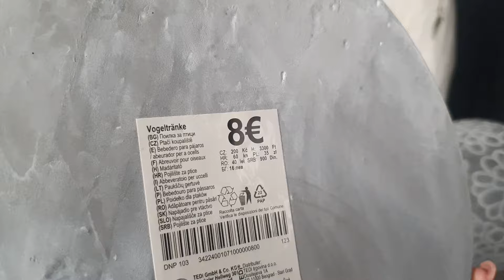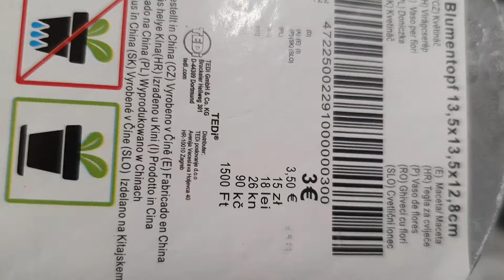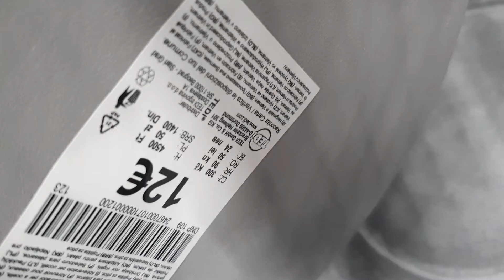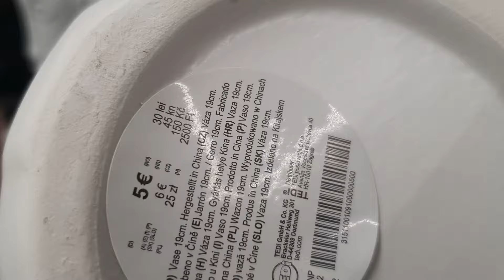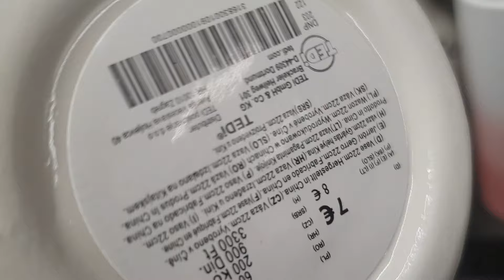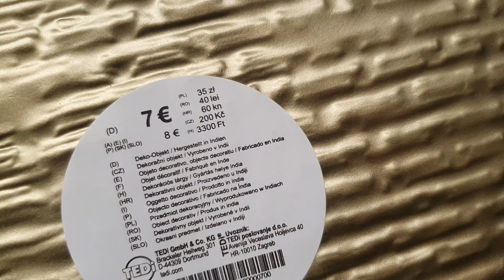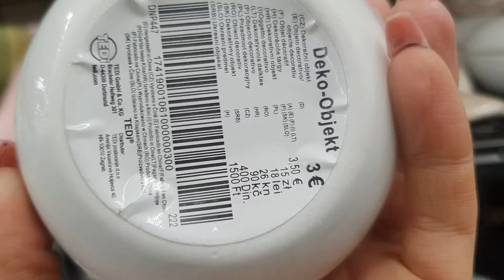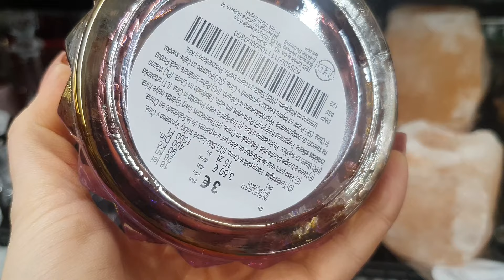NOWE PIĘKNOŚCI W SKLEPIE TEDI ‼️ TE KWIATY TO HIT ‼️❤️ zakochałam się w tym ❤️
W tedi nowa piekna kolekcja :)